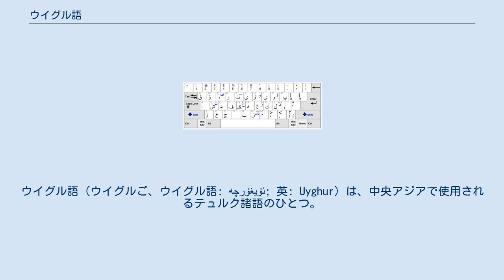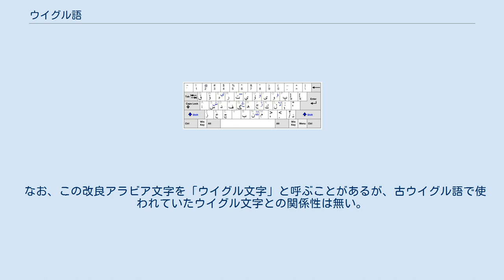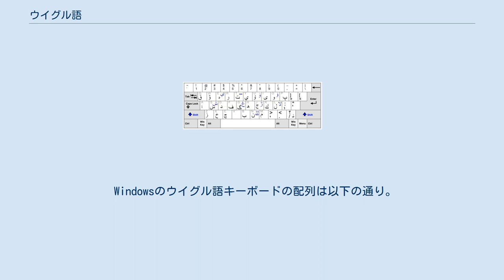ウイグル語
ウイグル語（ウイグルご、ウイグル語: ئۇيغۇرچە; 英: Uyghur）は、中央アジアで使用されるテュルク諸語のひとつ。
中央アジア東部のタリム盆地（現在の新疆ウイグル自治区の南部）周辺で現在話されている。
 ウイグル語は、テュルク諸語の南東語群（カルルク語群）に属す言語で、現代ウズベク語と非常に近しい関係にある。
新疆ウイグル自治区領内の話者人口は1100万人以上で、さらに旧ソ連のカザフスタン、キルギスタン、ウズベキスタンにそれぞれ数万から数十万居住するウイグル人や、新疆ウイグル自治区からアフガニスタン、パキスタン、トルコなどに移住した数十万人のウイグル人によっても話される。
 語彙は、アラビア語・ペルシア語・ロシア語などからの借用語が多い。
ヨーロッパではトルコ語からの借用語も含まれる。
ウイグル語にも母音調和の特徴があるが、ほかのテュルク諸語に比べ、かなり不規則な面を持っている。
 中央アジアで9世紀から16世紀頃にウイグル文字で表記されていた言語である古ウイグル語は別の言語である。
そのため古ウイグル語と区別するためにウイグル語を現代ウイグル語または新ウイグル語と言うことがある。
古ウイグル語は現代ウイグル語とともにテュルク諸語のひとつであるが、言語学者の分類するところによれば、系統を異にしているとみられ、使用される地域の分布も若干異なる。
現代ウイグル語の話者は、20世紀に至ってウイグル人と呼ばれるようになった民族であり、古ウイグル語と現代ウイグル語の間には断絶があると考えられる。
 文字は、アラビア文字を改良したペルシア文字が伝統的に使われていたが、20世紀になると旧ソ連ではキリル文字に切り替えられた。
一方の東トルキスタンではラテン文字が公式に採用されたものの、1982年から改良アラビア文字の導入によってペルシア文字の使用が復活している。
 現代のウイグル語では改良アラビア文字(中国語：老維文)を用いる。
これは、母音を書き分ける符号の追加や、ペルシア文字で同音となる子音の除去を行ったもので、全て1音素1文字に対応している。
また、文字の体系としても、他のアラビア文字におけるようなアブジャドではなく、ラテン文字と同様のアルファベットとなっている。
 なお、この改良アラビア文字を「ウイグル文字」と呼ぶことがあるが、古ウイグル語で使われていたウイグル文字との関係性は無い。
 20世紀初頭以前のウイグル語では、アラビア文字（ペルシア文字）はアラビア語やペルシア語での綴りにより近い形で用いられていた。
 改良アラビア文字の文字コードセットは、中国の国家標準規格に規定されている。
 主要なラテン文字表記は3通りある。
 Windowsのウイグル語キーボードの配列は以下の通り。
^ Coene 2009, p. 75. ^ Roos, Martina Erica. 2000. The Western Yugur (Yellow Yugur) Language: Grammar, Texts, Vocabulary. Diss. University of Leiden. Leiden, page 5. ^ Arik 2008, p. 145 ^ GB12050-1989 信息处理 信息交换用维吾尔文编码图形字符集